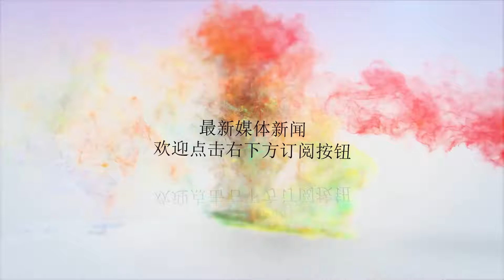阿里达摩院发布芯片计划：除了要做两类 AI 芯片，还成立了一家半导体公司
?sub_confirmation=1
谢谢！「平头哥」的名字取自非洲动物蜜獾，「天不怕地不怕什么都敢做，也很讲究技巧和智慧」，阿里希望以此为名的半导体公司能够学习这种精神，「为了实现梦想，持续负重前进」。在去年的云栖大会上，阿里巴巴集团首席技术官张建锋宣布成立了阿里巴巴全球研究院，命名为「阿里巴巴达摩院」。那时坊间仍有声音质疑阿里在BAT三家中的技术实力，但达摩院成立的一年之后，这样的声音已经几乎消失殆尽。在今天的云栖大会上，同时兼任达摩院院长的张建锋透露了一年来达摩院的发展情况。达摩院如何理解AI？在张建锋看来，「达摩院就是要回答两个问题，（各行各业人工智能的）数据从哪里来，我们是如何处理的。」因此在组织架构上，达摩院目前有超过三百位研究人员，在全球8个城市设有研究分支机构，同时建立了一系列实验室，主要分为机器智能、数据计算、机器人、金融科技和包括量子计算、人工智能在内的X实验室等几个方向，张建锋称之为「4+X实验室」。「这几个方向是根据怎么获取数据、怎么处理数据，让人工智能（到来）变得更为容易（划分的），包括技术、芯片，甚至后面支撑的基础，甚至是数学。」在2018云栖大会上，阿里巴巴集团首席技术官兼达摩院院长张建锋在演讲中解释了阿里对人工智能的理解，他称之为「ABCDE」。ABC指的是人工智能的基础：算法Algorithm、大数据Bigdata以及计算Computing，向上是领域Domain，再之上就是整个生态系统Ecosystem。所以今天的达摩院会更关注底层算法、算力和大数据的处理，而说到这，就不得不提到芯片的话题。阿里的芯片计划今年四月，阿里对芯片公司中天微的全资收购引起了很多业内人士的关注。阿里称，在收购之前，达摩院已经组建了芯片技术团队，进行AI芯片的自主研发。此外，阿里还投资了寒武纪、BarefootNetworks、深鉴、耐能（Kneron）、翱捷科技（ASR）等5家芯片公司。中天微是中国大陆唯一一家自主嵌入式CPUIPCore的公司，阿里称对中天微的收购将在更大层面上综合科研力量，在芯片核心技术能力上完成突破。在今天的云栖大会主论坛演讲中，张建锋披露了阿里更加细节的芯片计划。「我们要做两类芯片，第一类是神经网络芯片（NPU）……第二类要做端上芯片。」张建锋说道，目前阿里已经完成了神经网络芯片所有设计指标的检测，预计明年年中就能生产出来，「各项指标都是全球领先的，」张建锋说，就目前的测试结果来看，这款阿里巴巴的第一款神经网络芯片会对现在的深度学习推理性能有10倍的提升，图形处理有40倍的性能提升。阿里巴巴要做的第二类芯片是端上芯片，现在边缘计算越发重要，各种计算终端都需要具备一定程度的智能，能够获取数据、传输数据，这正式阿里巴巴发展嵌入式芯片的原因。阿里的嵌入式芯片取名为「CK902系列」，「CK902是中国第一款带安全功能、完全自主研发的芯片，」张建锋说。除了以上两类芯片以外，达摩院还着眼于量子计算领域。今年五月，达摩院量子实验室宣布其研制出了号称世界最强量子电路模拟器的「太章」，首次在全球模拟了81比特40层随机量子链路模型，这一研究结果被美国南加州大学的ItayHen教授称为「改变了量子计算的游戏规则」。张建锋认为，量子计算要走进现实，「一要有芯片，二要有应用场景」。因此达摩院在真正制作出量子芯片之前，设计了全球最大规模的模拟系统，模拟量子计算。其次，达摩院正在建设两字实验室，计划在两到三年内「真正做出一款量子芯片」。此外，达摩院还借助阿里的优势，计划在芯片上搭建其自己的系统，实现端到端的应用。在发布会现场，张建锋宣布成立一家半导体公司：「平头哥半导体有限公司」。这家公司取名自外号「平头哥」的非洲动物蜜獾，「天不怕地不怕什么都敢做，也很讲究技巧和智慧」，阿里希望以此为名的半导体公司能够学习这种精神，「为了实现梦想，持续负重前进」。「面向未来」在达摩院设立之初，马云曾说达摩院「活得要比阿里巴巴长」，要「服务全世界至少20亿人口」、「必须面向未来、